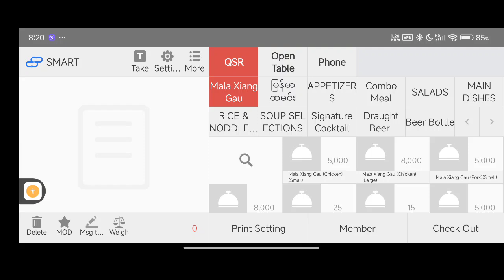QSR တွင် Tax မပါ ငွေရှင်းခြင်း | SMART Android POS App Myanmar